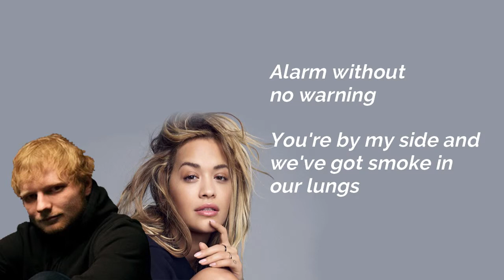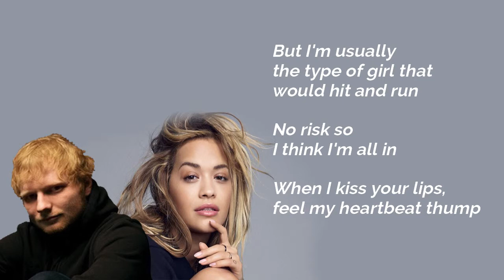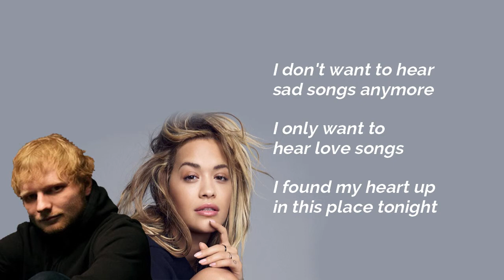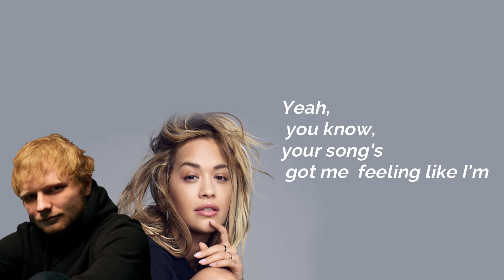Your Song by Rita Ora - Lyrics | ft. Ed Sheeran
Your Song
Rita Ora
I woke up with a fear this morning
But I can taste you on the tip of my tongue
Alarm without no warning
You're by my side and we've got smoke in our lungs
Last night we were way up, kissing in the back of the cab
And then you say, "Love, baby, let's go back to my flat"
And when we wake up, never had a feeling like that
I got a reason, so man, put that record on again
I don't want to hear sad songs anymore
I only want to hear love songs
I found my heart up in this place tonight
Don't want to sing mad songs anymore
Only want to sing your song
'Cause your song's got me feeling like I'm
Yeah, you know, your song's got me feeling like I'm
No fear but I think I'm falling
I'm not proud
But I'm usually the type of girl that would hit and run
No risk so I think I'm all in
When I kiss your lips, feel my heartbeat thump
And now we're way up, dancing on the roof of the house
And then we make love, right there on your best friend's couch
And then you say, "Love, this is what it's all about"
So keep on kissing my mouth and put that record on again
I don't want to sing mad songs anymore
I only want to sing your song
I'm in love, I'm in love, I'm in love (I'm in love)

your song rita ora ft ed sheeran mp3 download,